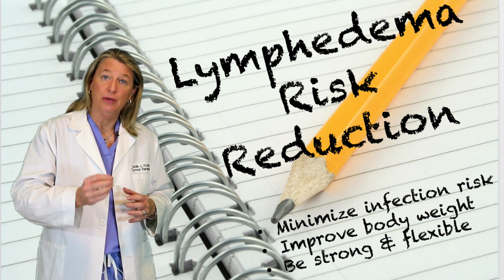The best 3 ways to decrease the risk of lymphedema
Most of the lymphedema precautions you may be familiar with are not based on science or research. Join Dr. Leslie Waltke in The Recovery Room to learn which precautions are valid, which aren't and the three best ways to minimize your risk of lymphedema!